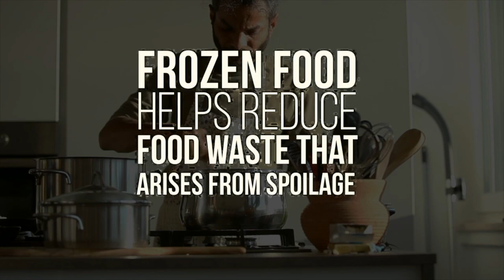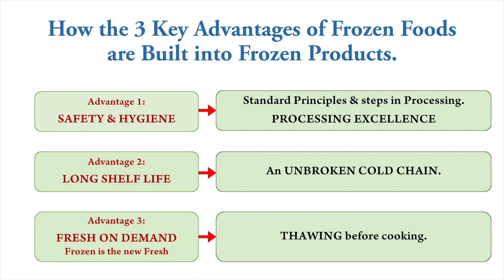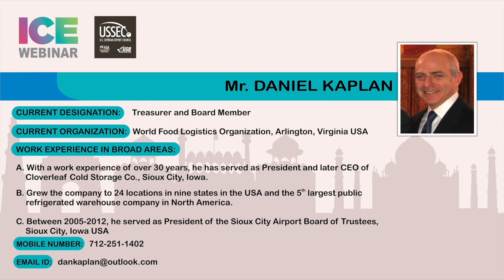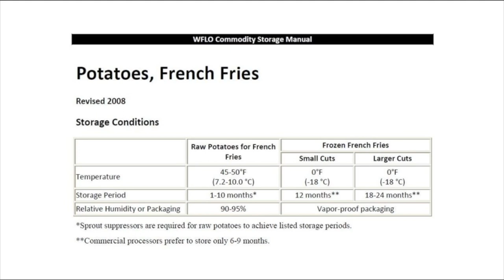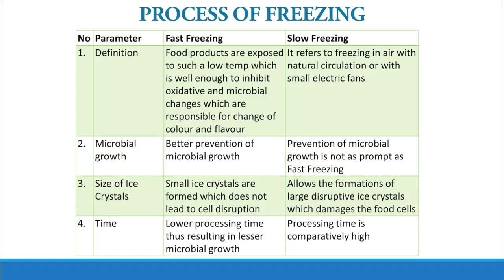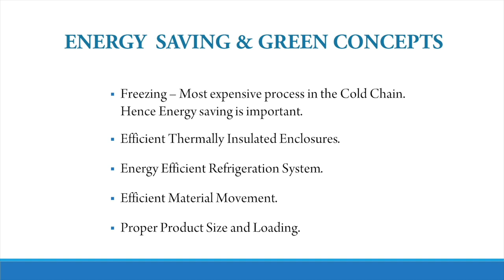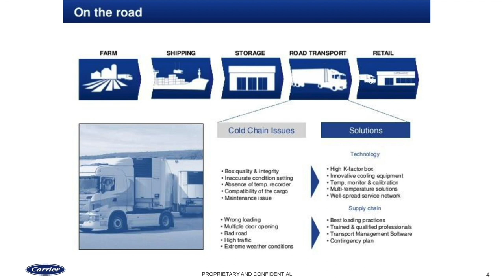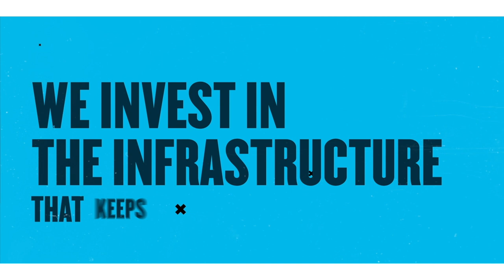Webinar| “Frozen is the New Fresh” with focus on poultry